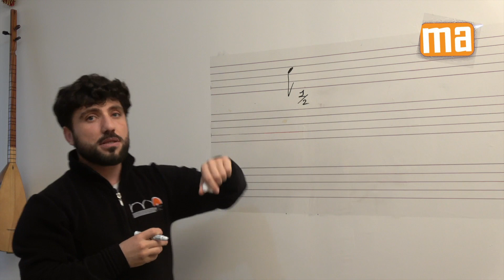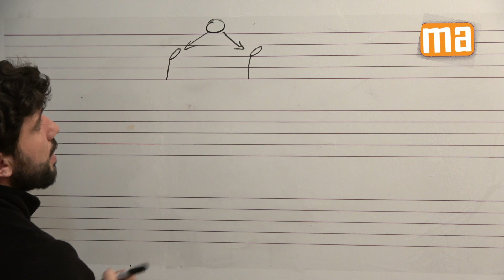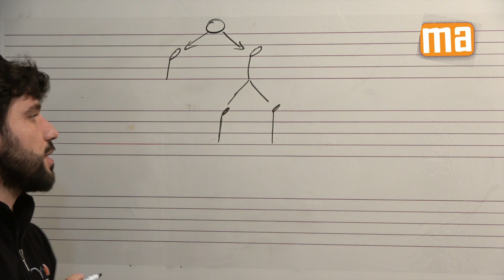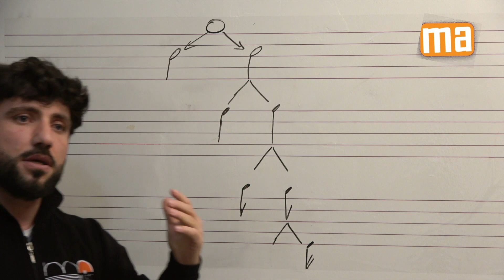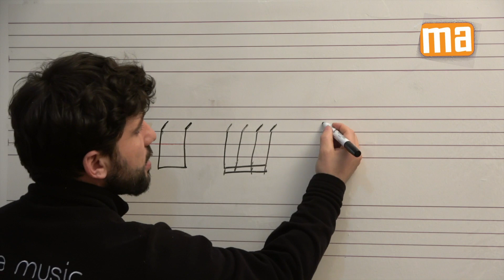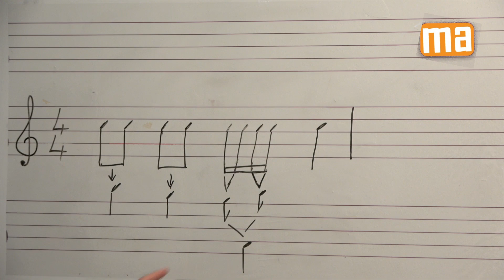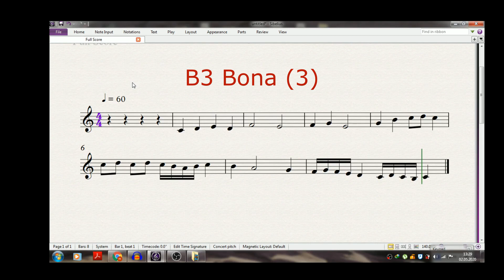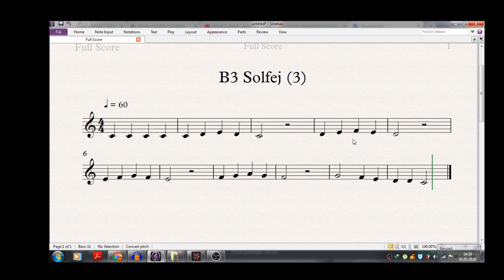Akademîya Zarokan/Pol B-3/Teorî-3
Di rojên korona de vîdeodersên Akademîya Zarokan
Pol B-3
Teorî
Vîdeoders-3